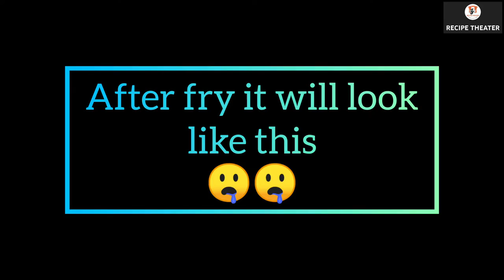Kids lunchbox recipes|| RECIPE THEATER 🥞